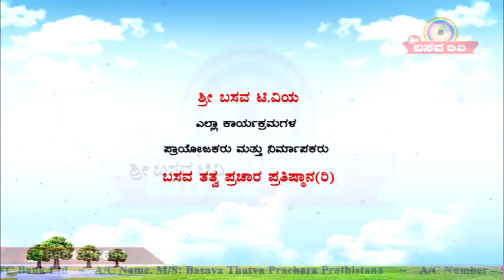Sri Basava Tv- Pravachana- Speech- Jnanada Belaku- Manjunath B K- Ep 07